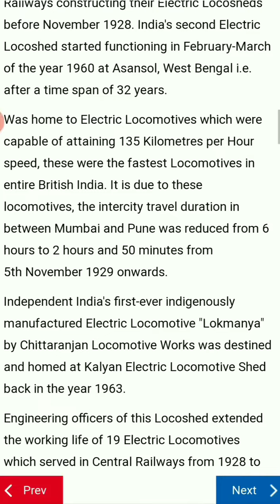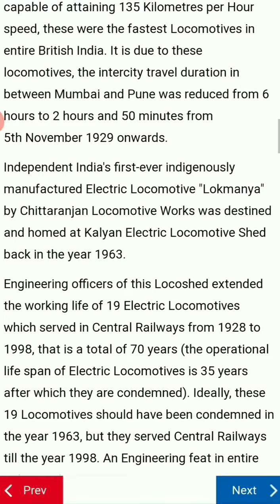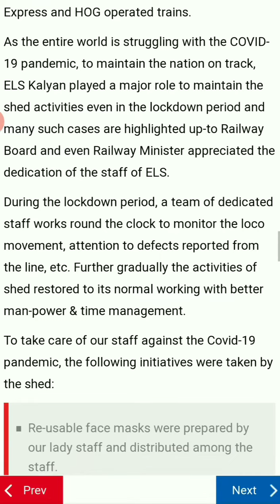"KALYAN ELECTRIC LOCO SHED" || India's first electric loco shed marks 92 years!!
India's first electric loco shed at Kalyan completed 92 years on Saturday with Central Railway marking the day with events at the shed
India's first electric loco shed completed 92 years on Saturday with Central Railway marking the day with events at the shed.

"28th November 2020 is celebrated as the 92nd foundation day of Electric Loco Shed (ELS), Kalyan.  The premier Shed of Indian Railways has the proud distinction of being the First Electric Loco Shed under the then Great Indian Peninsula Railway (GIPR). It was established on 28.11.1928," Central Railway chief public relations officer Shivaji Sutar said.

Kaushik Sanjiv Dharwadkar, an electrical engineer and railway enthusiast from Pune, said, "A question might arise as to what is unique concerning this shed such that its day of establishment is being discussed? So, I have actually compiled five facts concerning Electric Loco Shed Kalyan.

The first Electric Locoshed in entire British India. Second in entire Asia, with only the Japanese Railways constructing their Electric Locosheds before November 1928. India's second Electric Locoshed started functioning in February-March of the year 1960 at Asansol, West Bengal i.e. after a time span of 32 years.

Was home to Electric Locomotives which were capable of attaining 135 Kilometres per Hour speed, these were the fastest Locomotives in entire British India. It is due to these locomotives, the intercity travel duration in between Mumbai and Pune was reduced from 6 hours to 2 hours and 50 minutes from 5th November 1929 onwards.

Independent India's first-ever indigenously manufactured Electric Locomotive "Lokmanya" by Chittaranjan Locomotive Works was destined and homed at Kalyan Electric Locomotive Shed back in the year 1963.

Engineering officers of this Locoshed extended the working life of 19 Electric Locomotives which served in Central Railways from 1928 to 1998, that is a total of 70 years (the operational life span of Electric Locomotives is 35 years after which they are condemned). Ideally, these 19 Locomotives should have been condemned in the year 1963, but they served Central Railways till the year 1998. An Engineering feat in entire Indian Railways.

Jai Hind!